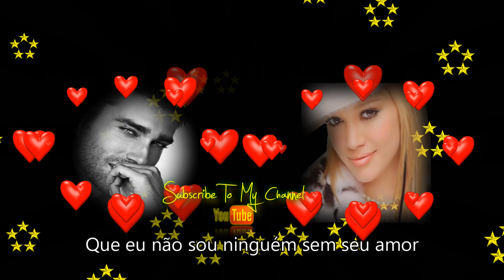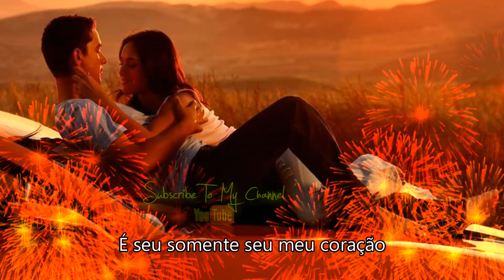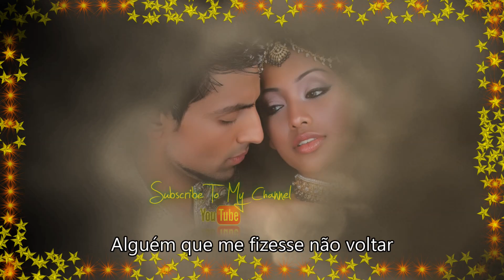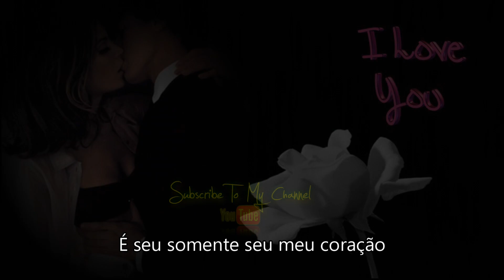🤩"Não sou ninguém sem seu amor"🤩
Ed Wilson "Sem Seu Amor"